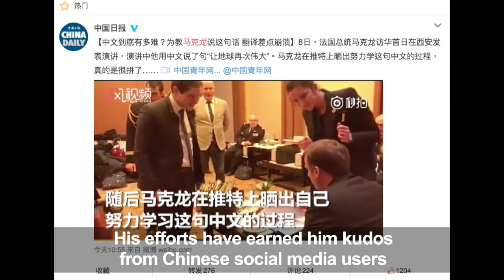French president applauded for video of Chinese lesson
A video of French President Emmanuel Macron learning how to say "Make Our Planet Great Again" in Mandarin has earned him kudos from social media users in China, where he is making his first state visit.